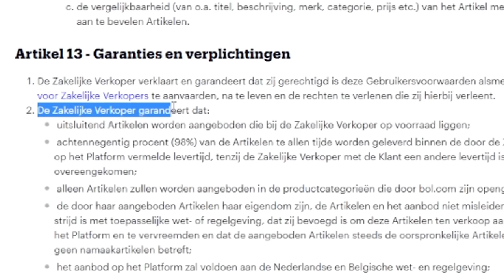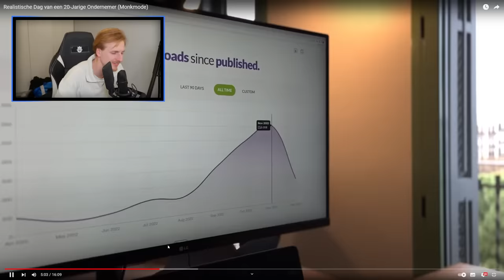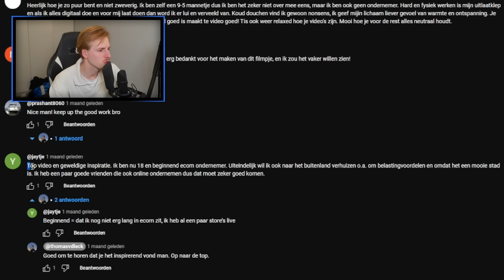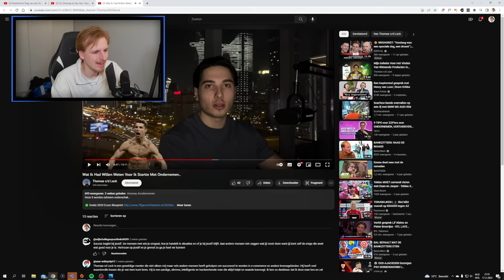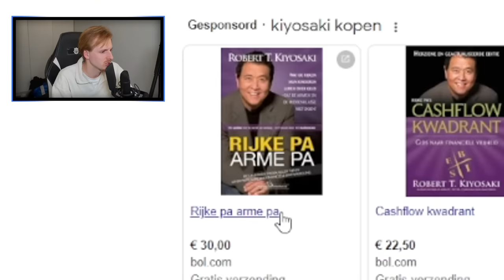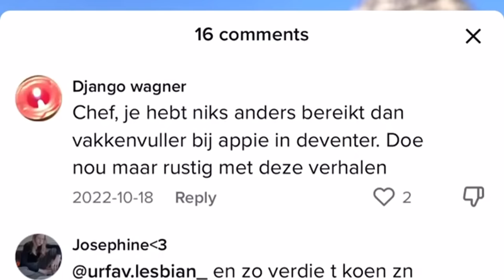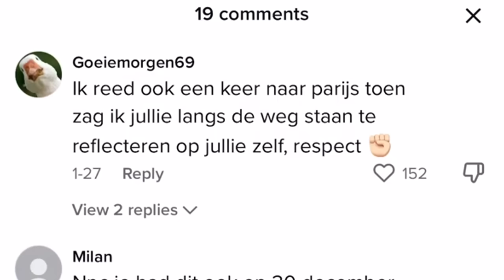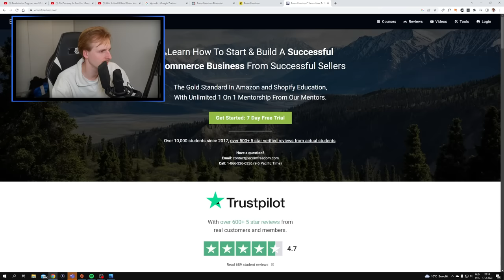CURSUSVERKOPER PRAAT OVER BANKZITTERS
Bedankt voor het kijken naar "CURSUSVERKOPER PRAAT OVER BANKZITTERS'!

Hallo mensen!